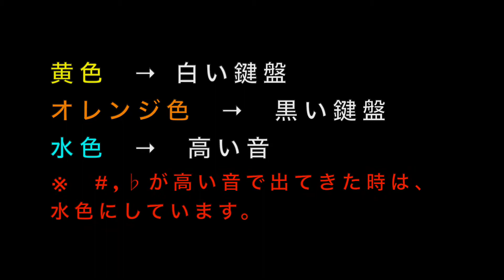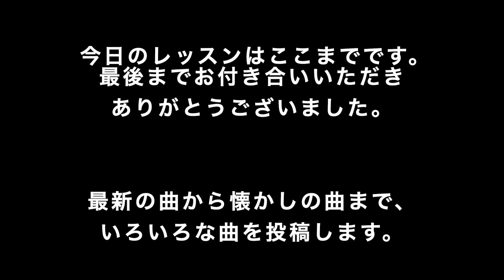【超かんたん！】【PART15】TikTokでおすすめの曲がすぐ弾ける！(ピアノ初心者向けレッスン)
虹色の戦争、TikTokで最近よく流れています！
一度は聴いたことがあるのではないでしょうか。
すぐ弾けます！

【１本指どれみちゃんのホームページ】

もともと、小学校で音楽の先生をしていて
ピアノや音楽を教えるのは大好きです。